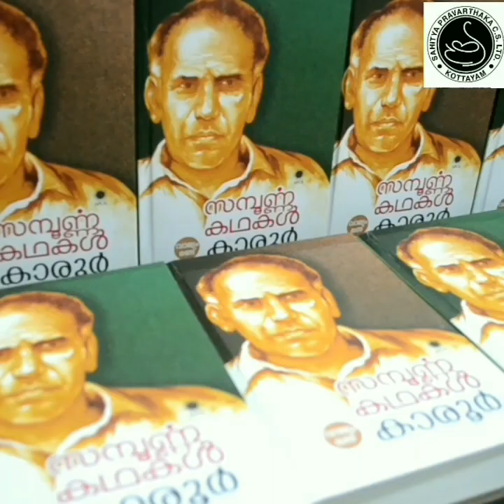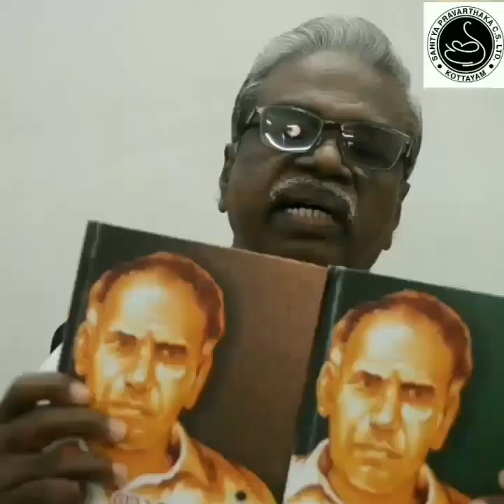Karoor Sampoorna Kathakal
Sampoornakathakal Karoor
Karoor Neelakanta pillai
SPCS Publication
price -2100 (2 volume)
sales- National Book Stall